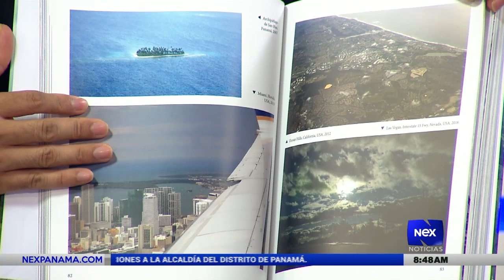Entrevista al escritor Roberto Lachin, sobre su libro "Distancias, viajes en la memoria"